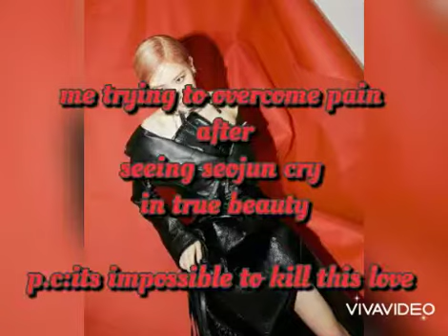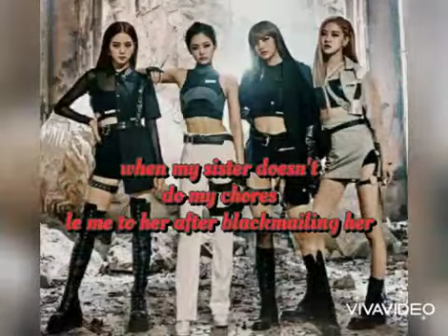"kill this love" being relatable in my perspective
none of the clips from this video belong to me